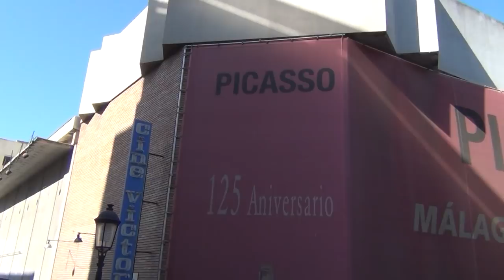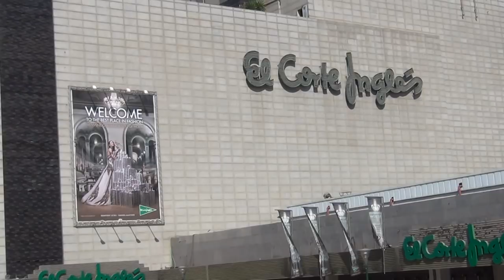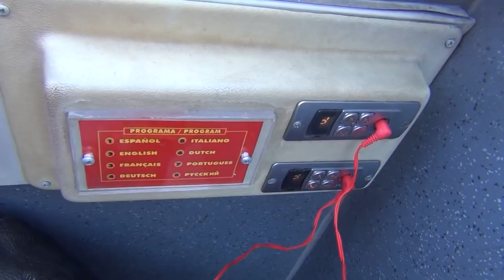Spain, Malaga. ♪ Bus Turistico "Hop On Hop Off"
Прогулка по Малаге на ярко-красном двухэтажном туристическом автобусе "Hop On Hop Off". Билет действует 24 часа, 16 остановок. Экскурсию можно выбрать из 8 языков, в том числе русский язык. Попробуйте - не пожалеете. Сентябрь 2012 года.